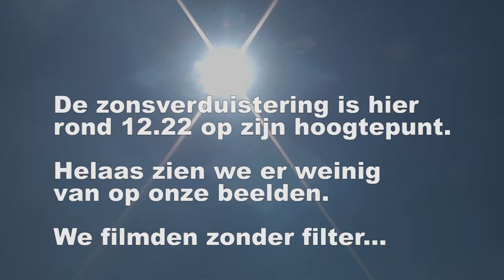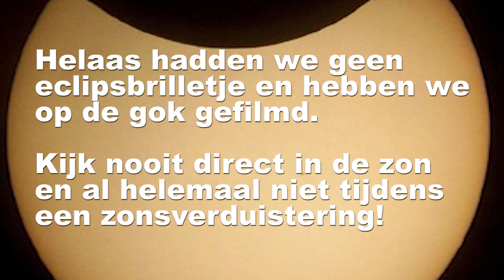Pameijer Media - Zonsverduistering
We probeerden de Zonsverduistering vast te leggen, maar we hadden geen eclipsbril of speciale filter en moesten op de gok filmen. We konden natuurlijk niet in de zon kijken, ook niet via monitor of LCD scherm. Helaas was de verduistering niet waar te nemen. Volgende x beter en met brilletje!